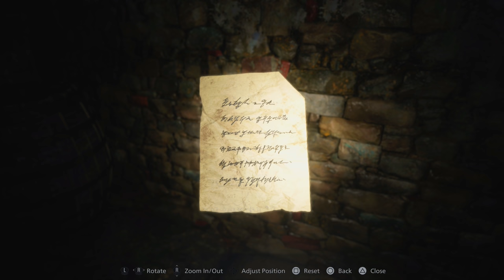Resident Evil Village PS5 "Maiden" Demo Impressions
Podcast Members